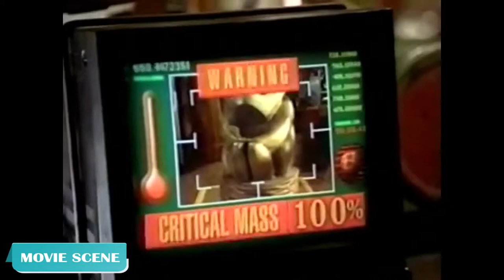Honey, We Shrunk Ourselves 1997 Classic Trailer - Rick Moranis MOVIE SCENE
Wayne Szalinzki a wacky, absent-minded inventor, is back again but only this time he decides to use his infamous shrink machine just one more time...

Cast:
Rick Moranis
Mila Kunis

Director:
Dean Cundey

Producer:
Barry Bernardi:

Writer:
Karey Kirkpatrick
Joel Hodgson

Editor:
Charles Bornstein

Cinematographer:
Raymond Stella

Composer: Michael Tavera